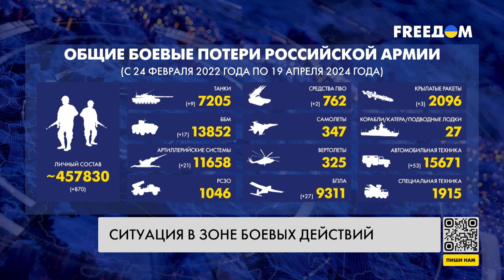Сводка с фронта: Бои за Часов Яр – Россия несет большие потери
79 боевых столкновений произошло на фронте за сутки. Об этом сообщает в вечерней сводке Генштаб Вооруженных сил Украины. Россия несет большие потери в боях за Часов Яр, подтверждает эстонская разведка. Быстрого захвата города не будет, говорят в ведомстве, поскольку Часов Яр имеет мощные оборонительные укрепления. Подробнее о ситуации на фронте – далее в сводке Генерального штаба ВСУ.